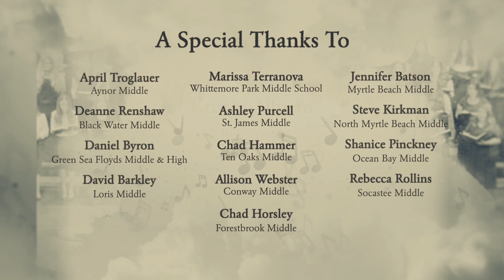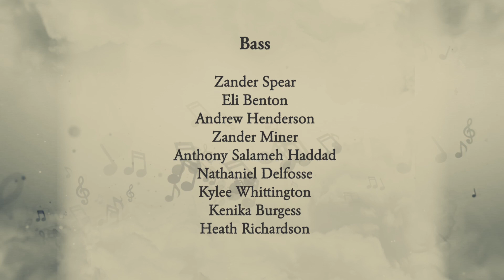2021-2022 All-County Middle School Orchestra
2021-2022 All-County Middle School Orchestra
Thursday, February 17, 2022
6:00 p.m.
Myrtle Beach High School Auditorium